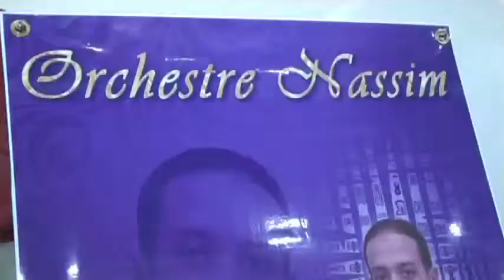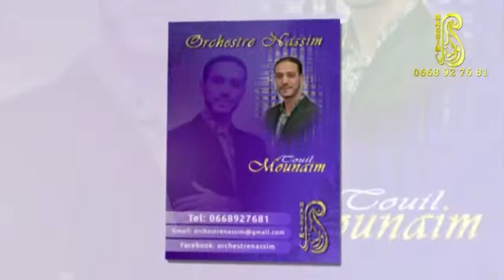ORCHESTRE NASSIM RBATI 2015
MOUNAIM TOUIL
 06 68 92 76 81